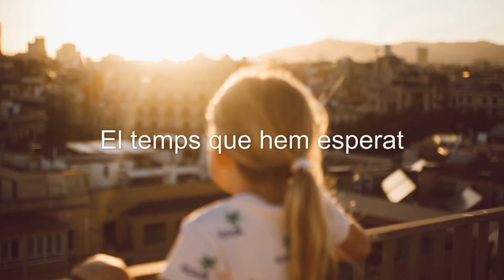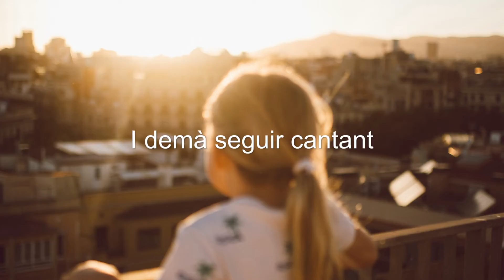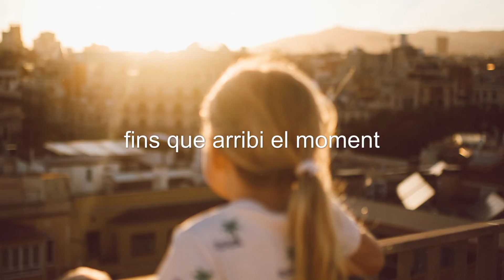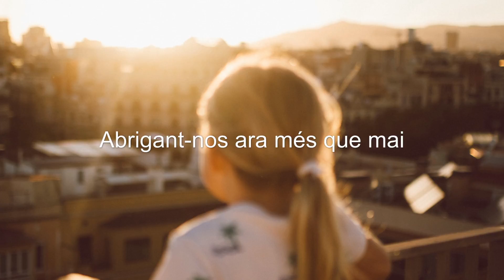Inspira - El desig original [lyric video]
Extret del nou disc d'Inspira "Acaba i comença", que es publica el 8 d'abril de 2022. Ja disponible en vinil en preorder a

Inspira són: Jordi Lanuza, Fer Acosta, Xavi Molero i Dario Vuelta.

EL DESIG ORIGINAL

El temps que hem esperat
Per veure arribar
Les hores més sinceres

Les trampes del passat
on erem encallats fins ara
Les hem deixat enrere
I ens poden les ganes
d'arribar fins el final

I demà seguir cantant
Per poder espantar aquells mals
I el desig original
Dibuixant-nos com abans
Abrigant-nos ara més que mai

I ens quedarem desperts
Fins que arribi el moment
Que serà tard o serà d'hora
Ens aproparem
Cap al desig més esperat